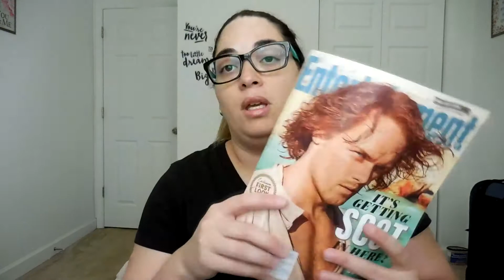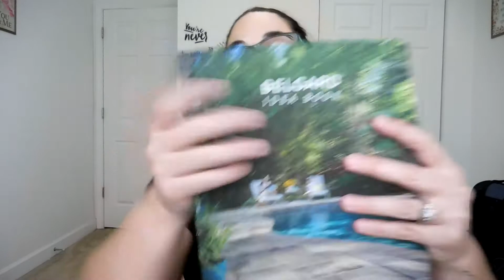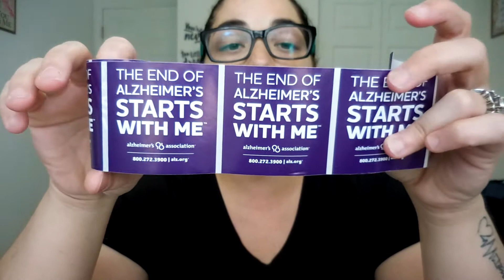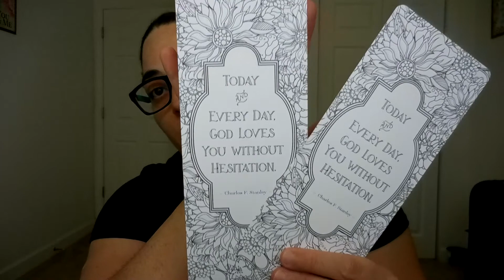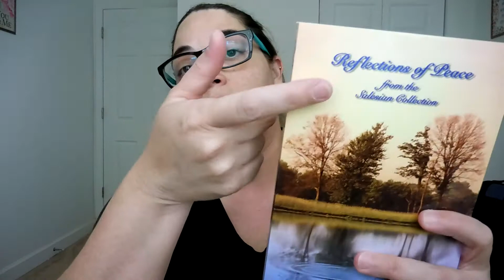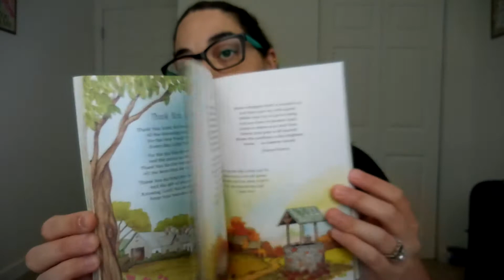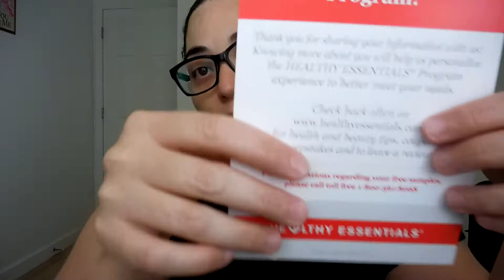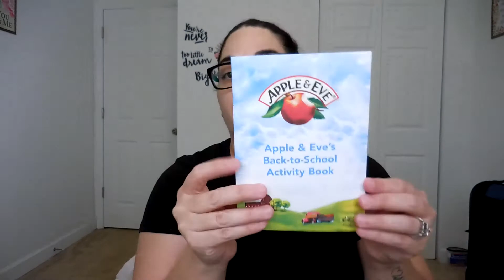Free Samples- August 24, 2017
~Still Available~
Belgard Idea Book

Trinova
(click on Become a VIP)

I RECEIVED ALL THIS ITEMS FREE OR AT A DISCOUNT IN EXCHANGE OF MY HONEST UNBIASED REVIEW. OPINIONS ARE 100% MY OWN.

--Try full size products / DISCOUNT or FREE items--